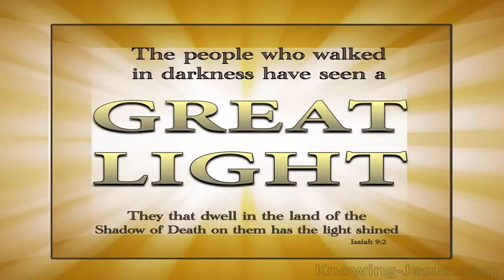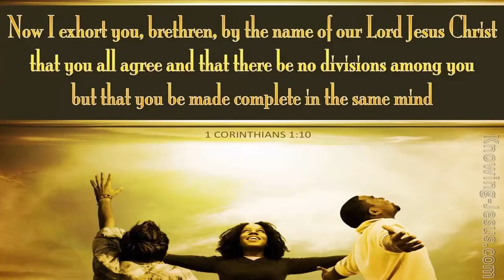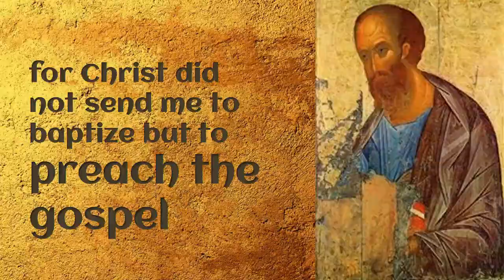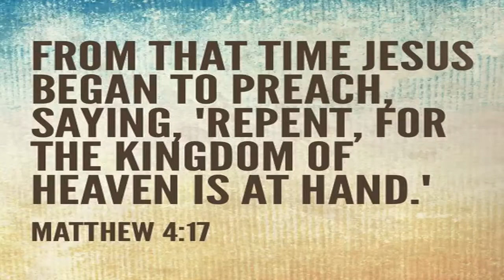3rd Sunday Ordinary Time Cycle A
Reading I: Isaiah 8:23-9:3  Reading II: 1Corinthians 1:10-13,17